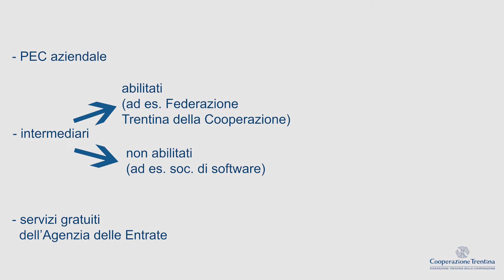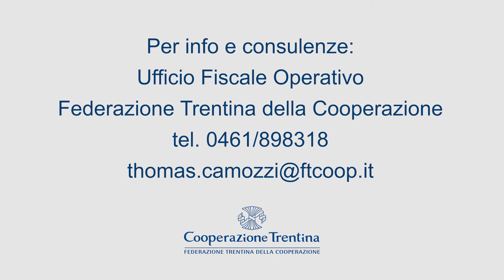Come trasmettere una fattura elettronica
Per maggiori informazioni e un servizio di consulenza dedicata, la Federazione Trentina delle Come si trasmette una fattura elettronica? Ecco le principali soluzioni a disposizione delle imprese.

La Federazione Trentina della Cooperazione è a disposizione delle cooperative associate per supportarle nella gestione delle novità introdotte dalla nuova normativa fiscale. Per info: Ufficio Fiscale Operativo - tel.

Relatore: Thomas Camozzi, dottore commercialista, responsabile dell'Assistenza Fiscale del CAF ICN e coordinatore dell'Ufficio Fiscale Operativo della Federazione.